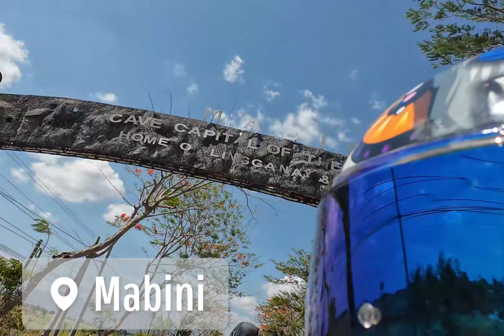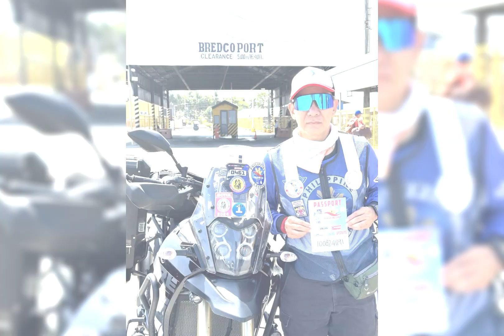Motormate - Philippine Loop Day 20 (Iloilo City - Dumaguete Negros Oriental)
𝐃𝐀𝐘 𝟐𝟎 𝐎𝐅 𝐓𝐇𝐄 𝐏𝐇𝐈𝐋𝐈𝐏𝐏𝐈𝐍𝐄 𝐋𝐎𝐎𝐏 (Riding Day 19): Journey from the bustling streets of Iloilo to the coastal roads of Dumaguete! 🏍✨